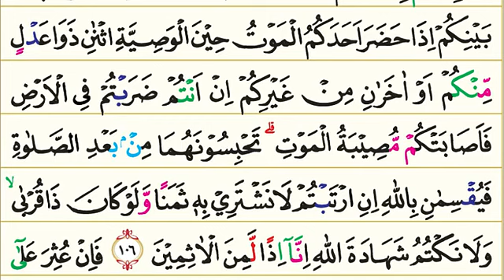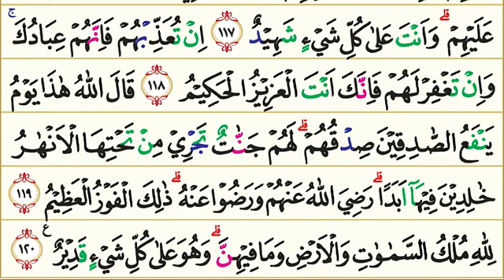Elegant shoes Promotion and review fashion shoes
Quran,ULTIMATE SLEEP PLAYLIST | Jinn , Anxiety, Insomnia | ONE HOUR